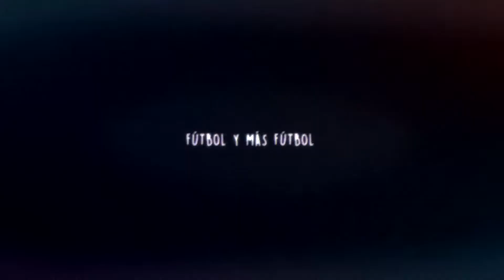Los Grillos Tv Ronaldinho, Clasico regio y el Corre